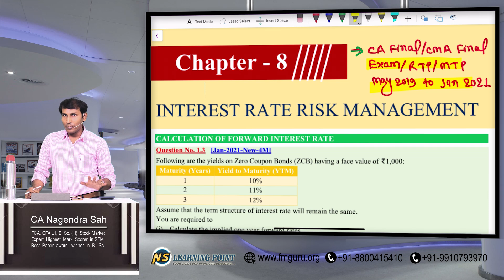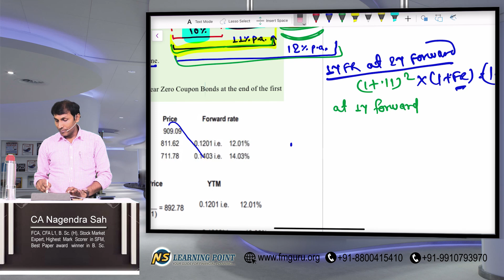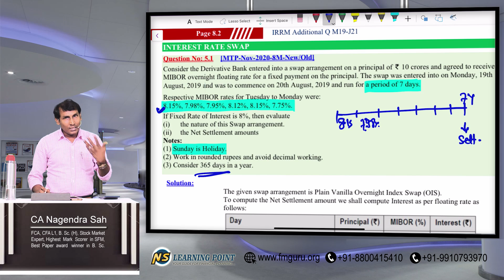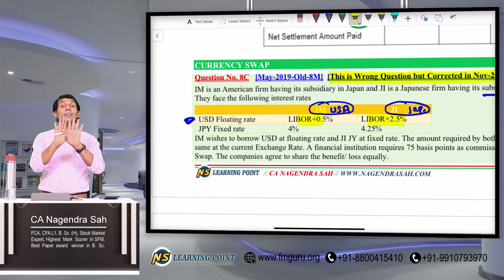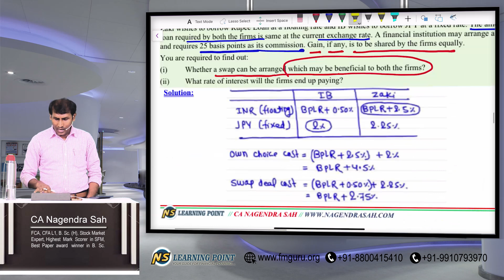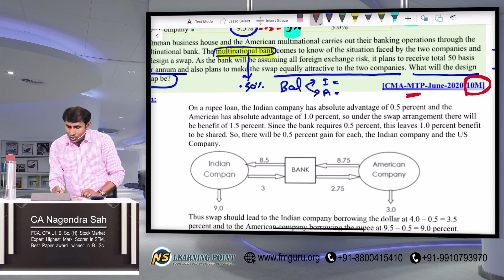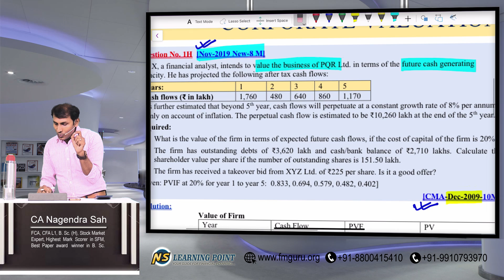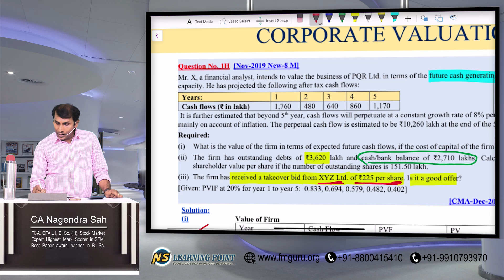IRRM & Corporate Valuation Additional Questions May 2019 to Jan 2021 !! CA Final SFM !! CA Nagendra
Download Question and Solution PDF Of IRRM (Interest Rate Risk Management

(1) For MARKET UPDATES: Search @nagendrasahmarket on Telegram Apps and join "Market Gyan (CA Nagendra)" Channel
(4) For SFM UPDATES: Search @nagendrasahsfm on Telegram Apps and join "SFM Gyan (CA Nagendra)" Channel